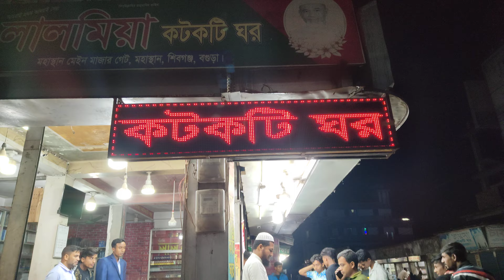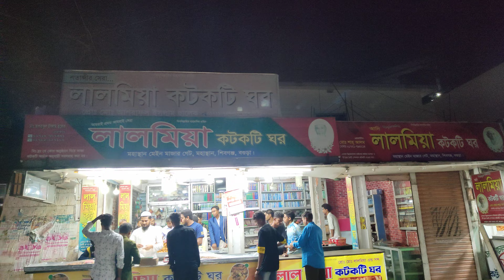কটকটি বিক্রি হচ্ছে... লালমিয়া কটকটি ঘর।।